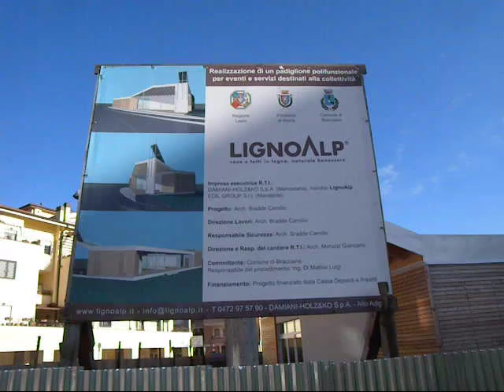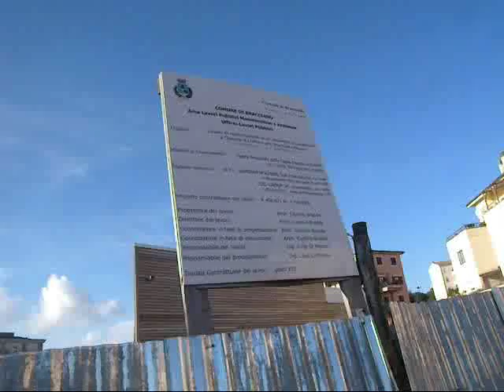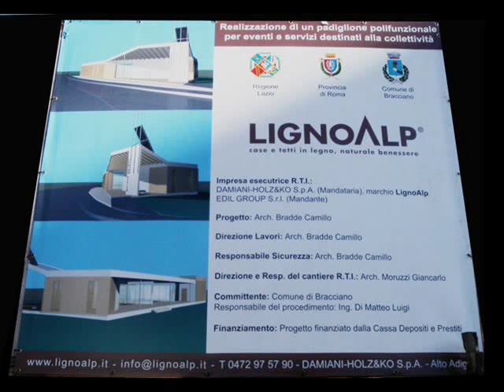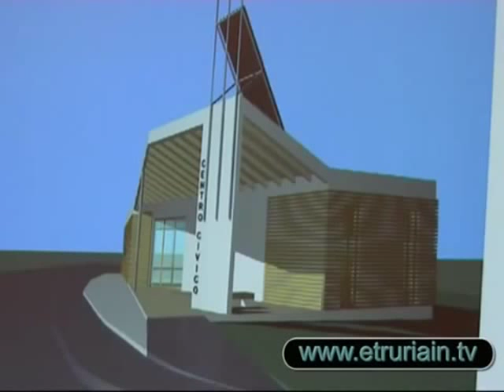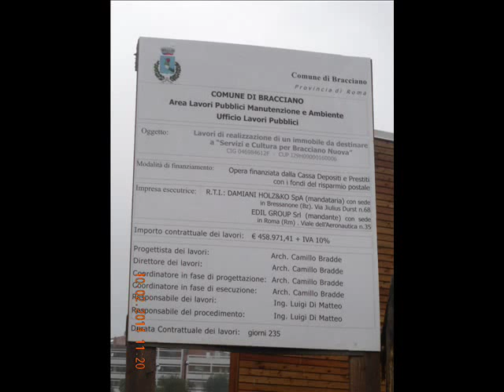Bracciano: "Centro Civico" mai finito e...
Bracciano: 458.971,41 € spesi per il "Centro Civico" mai finito.

Come ha fatto la Bracciano Ambiente SpA a co-finanziare l'opera,
se ha da poco licenziato 21 dipendenti ?

Quanti soldi sono stati spesi
e quanti ne serviranno prima di finire l'opera ?